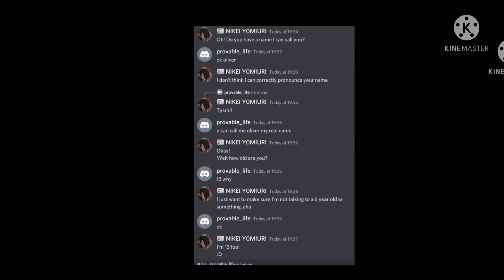Provable’s life Exposed! (MATURE AUDIENCE ONLY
This video is not targeted to children!

If you are under 13 or older, PLEASE CLICK OFF IMMEDIATELY! YOU HAVE BEEN WARNED!